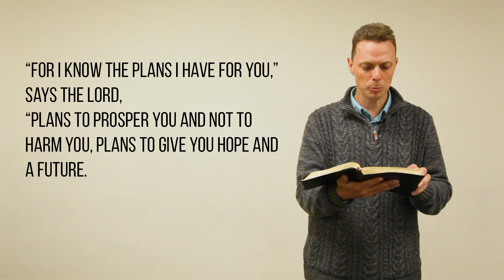God Answers Prayer - My Testimony - Paul Kleinmeulman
Listen to Paul Kleinmeulman's amazing journey of how he discovered a personal God who changed his life through amazing answers to prayer and reading the Bible from Genesis to Revelation.